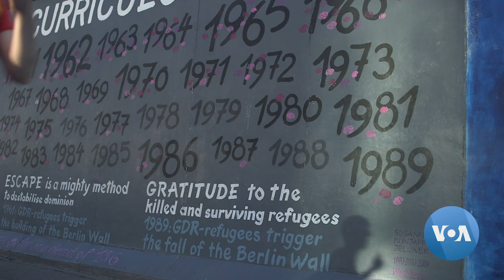In Post-Cold War Berlin, Arts Scene Paves Way for Reunification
In the 30 years that have passed since the Berlin Wall came down and ended a decades-long division between the eastern and western parts of the city, it is artists who have injected new life into the abandoned buildings in what was communist East Berlin. And as Charles Maynes reports, this cultural scene became a driving force behind the reconciliation of East and West - a process that continues to this day.